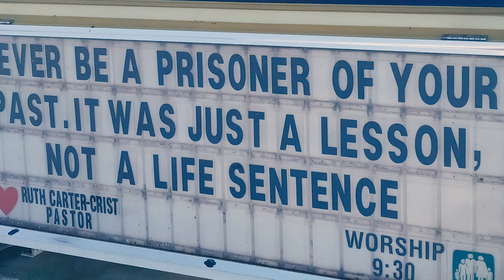The Power of Humility- [Pete Lopez]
Pete Lopez talks about his journey in active addiction, how he went through multiple DUI's, with one almost costing him his life. It still took awhile for him to want to change his lifestyle. His ego and pride stood in the way of that. He had 'entourages', he sold drugs, his whole lifestyle was self-seeking. But addiction has a way of taking control...it always does in one form or another. And Pete's story is no different. When a judge finally forced Pete to take a look at himself, he saw the wreckage in front of him and stopped blaming people for his actions. It changed his life. Now he is in Celebrate Recovery. He knows his Higher Power as Jesus Christ and works a life in accordance.